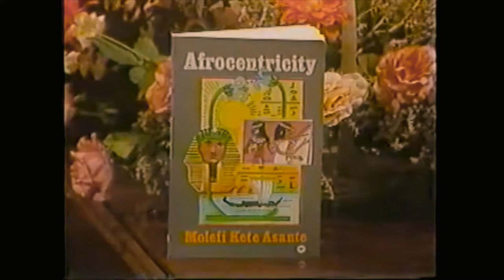Dr. Molefi Kete Asante On "For The People" Hosted by Listervelt Middleton (1989)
In 1989, one of the leading voices of "Afrocentricity" the brilliant scholar & professor Dr. Molefi Kete Asante appeared on SCETV's show "For The People" hosted by the legendary Listervelt Middleton. Dr. Asante is the head of Temple University's Africology & African American Studies departments & has authored dozens of books on the subject of Afrocentricity.

This channel is dedicated to the elders & scholars of our community as well as the music & culture that reflects the higher vibration of our divine godly nature. It's free! Plus it helps the channel to grow. ACCEPT YOUR OWN BE YOURSELF!